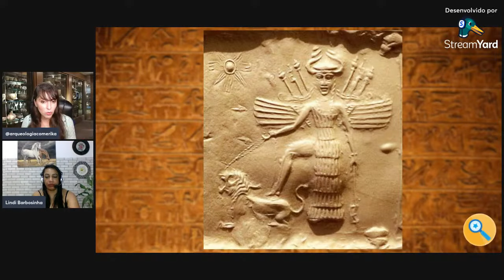Inanna e Lúcifer🔎 Correlações entre Mitos📜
Super vídeo onde abordo correlações importantes entre os mitos da Inanna e de Lúcifer.